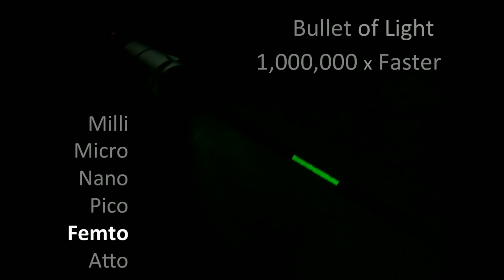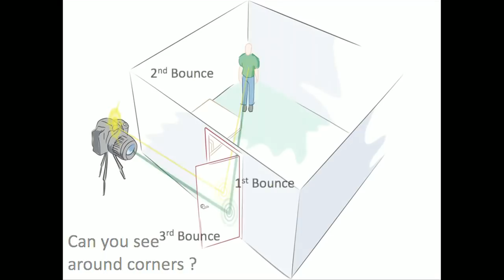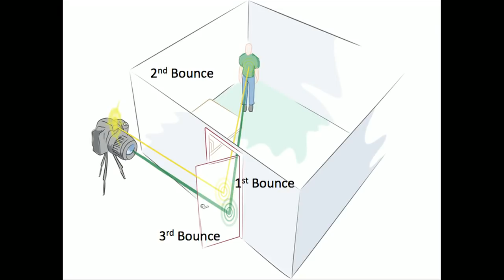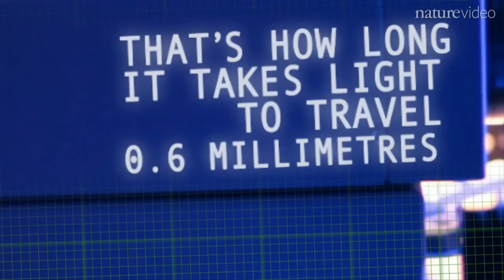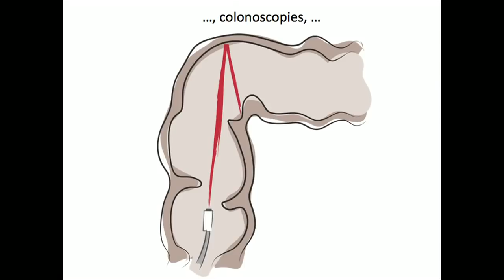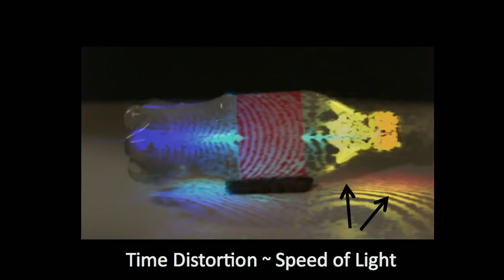1,000,000,000,000 Frames/Second Photography - Ramesh Raskar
Ramesh Raskar: An Immigrant's Story
Big Think Editors on September 30, 2011, 2:04 PM

What's the Latest Development?

Born to a family of farmers in India, Ramesh Raskar was first inspired to pursue computer graphics after seeing the special effects of Jurassic Park. His story is not an unfamiliar one for a first generation immigrant: "Nobody on my father's or mother's side of the family has even a high school education. But my father, being an electronics engineer, made sure all his children focused on education rather than farming." Since getting his Ph.D. in North Carolina, he has worked at the M.I.T. media lab creating revolutionary new electronic devices.

What's the Big Idea?

Among the devices he has invented is a four-flash camera that enables the kind of sketching familiar to most from the 1985 music video for the hit pop song "Take on Me" by the Norwegian band A-Ha. Currently he is working on a camera that can see around corners: "It bounces ultrashort bursts of laser light off a rigid surface—the wall opposite an open door, for instance—at several different angles and measures the time it takes the light to return to the camera." In order for the camera to measure the flight time of light particles, it must take a trillion exposures a second.